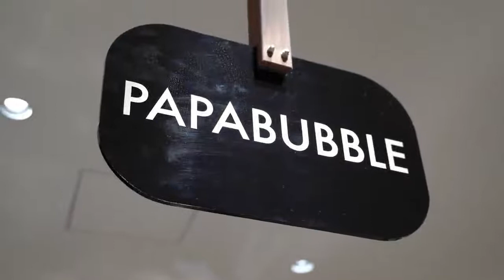Paano gumawa ng crystal candy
Panuorin itong pagawa ng candy from japan.